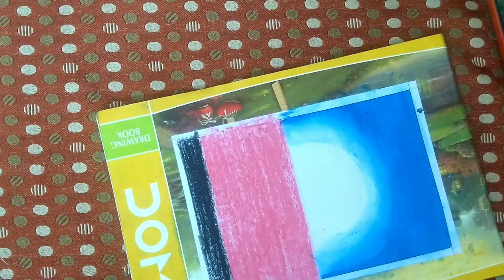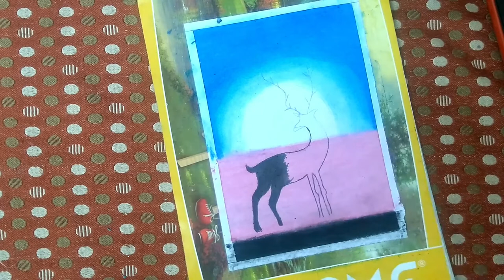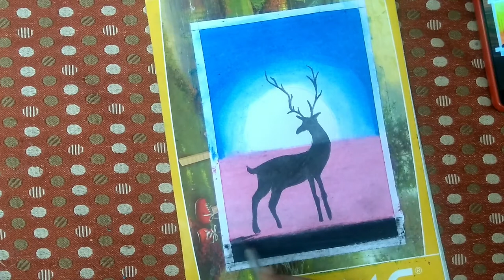Beautyful Night Scenery Of Deer with Oil Pastel colour | Step by Step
Hello friends

please watch complete video for better understanding

Artline Oil Pastel Colour

Be Friends😇